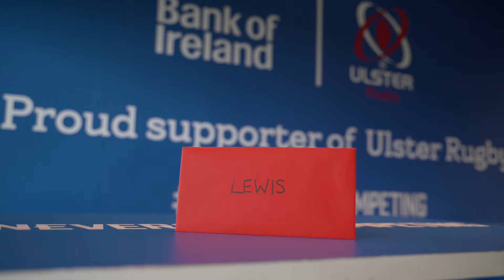Surprising an inspirational Ulster Rugby fan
A day Lewis will never forget 🤍

With the help of Bank of Ireland we invited a very special guest, 7 year old Lewis Rennie to spend the day with the team at Kingspan Stadium.

Lewis's incredible charity work in honour of his brother, Callum, truly inspires us all.